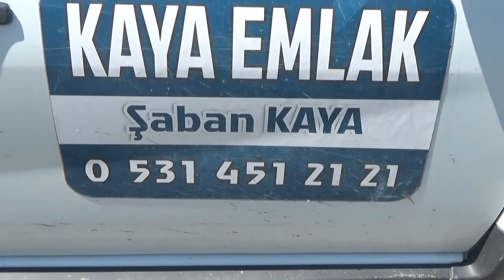SATILDI...Gönen Obaköy de 18.375 m2 yola cepheli Tarla-750 bin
FİYAT:750 BİN